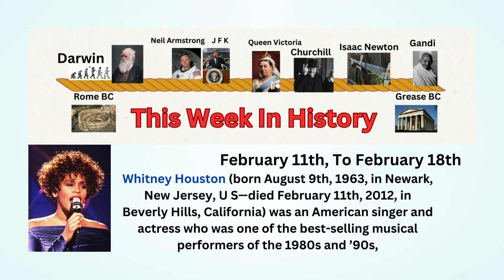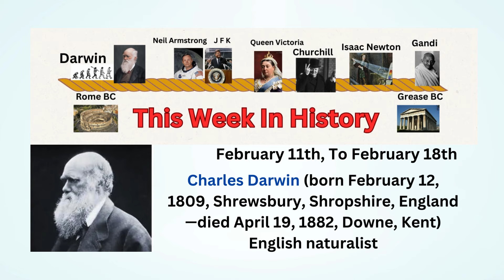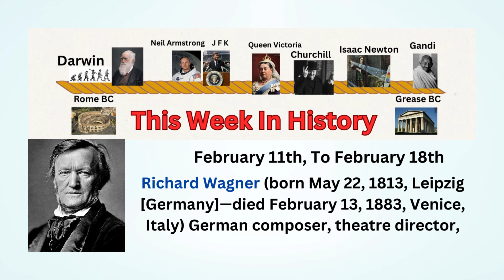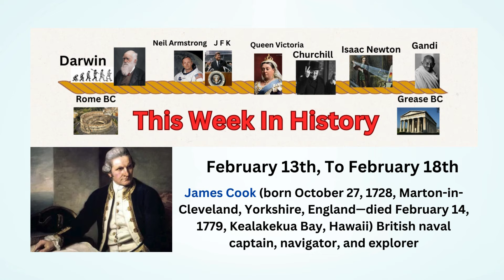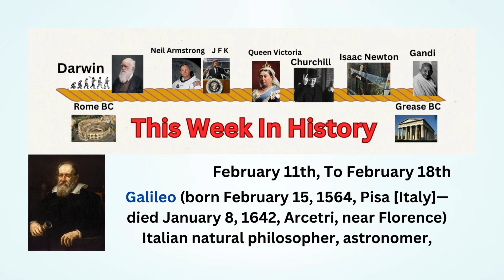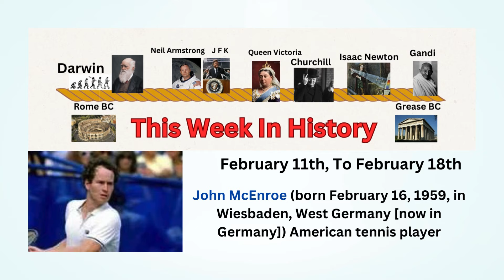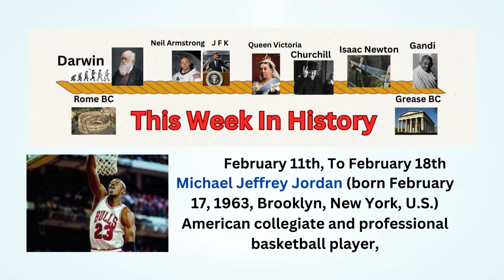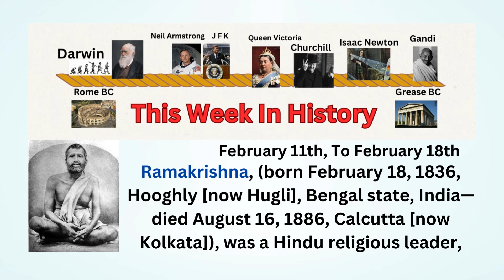This Week In History 11th of Feb to 18th of Feb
Welcome to "This Week In History" – your portal to a fascinating exploration of the past! 🕰️

🔍 Curious about the remarkable events that unfolded during this week in history? Look no further! "This Week In History" is your go-to channel for a curated journey through the moments that shaped the world.

📆 Every week, we'll bring you a collection of historical milestones, birthdays, discoveries, and more tied to specific days. From scientific breakthroughs to political turning points, "This Week In History" promises to be your source for intriguing and educational content.

🎉 Join us to celebrate birthdays like Lord Nelson's and marvel at discoveries such as Isaac Newton's revelation of gravity. Relive moments that left an indelible mark on humanity.

📅 The format is simple – each episode covers seven days, showcasing the most notable events during that time. Once the week is explored, a new video will usher in the next seven days of history, keeping you connected to the past throughout the year.

👍 Don't miss the chance to discover, learn, and be inspired by incredible moments that defined our shared human history. Welcome to "This Week In History" – where the past meets the present, and every week is a journey through time! 🚀✨

🕰️ Timeline 🕰️
0,00 This Week In History 11th of Feb to 18th of Feb,
2.23 Whitney Houston (born August 9th,  1963, in Newark,  New Jersey,  U S—died February 11th,  2012, in Beverly Hills,  California) was an American singer and actress,
1.59 Thomas Edison (born February 11, 1847, Milan,  Ohio,  U S—died October 18, 1931, West Orange,  New Jersey) American inventor who,  singly or jointly,  held a world-record 1,093 patents.
2.12 Charles Robert Darwin (born February 12th,  1809, Shrewsbury,  Shropshire,  England—died April 19th,  1882, In Downe,  Kent) English naturalist,
2.19 Lady Jane Grey (born October 1537, Bradgate,  Leicestershire,  England—died February 12th,  1554, London) was the titular queen of England for nine days in 1553,
2.26 Wilhelm Richard Wagner.  Born 22nd May 1813 – Died.  13th February 1883) was a German composer,  theatre director,  and conductor.
1.52 Peter Gabriel (born February 13th,  1950, in Woking,  Surrey,  England) British musician who was the lead singer of the progressive rock band Genesis,
2.25 James Cook (born October 27, 1728, Marton-in-Cleveland,  Yorkshire,  England—died February 14, 1779, Kealakekua Bay,  Hawaii) British naval captain,  navigator,  and explorer,
2.09 Valentine's Day,  also called Saint Valentine's Day or the Feast of Saint Valentine,  is celebrated annually on February 14th,
2.22 Galileo (born February 15th,  1564, Pisa [Italy]—died January 8th,  1642, Arcetri,  near Florence) Italian natural philosopher,  astronomer,
2.09 Alfred North Whitehead (born February 15, 1861, Ramsgate,  Isle of Thanet,  Kent,  England—died December 30, 1947,
was an English mathematician and philosopher.
2.01  John McEnroe (born February 16th,  1959, in Wiesbaden,  West Germany [now in Germany]) was an American tennis player,
3.15 Michael Jeffrey Jordan (born February 17, 1963, Brooklyn,  New York,  U S. ) American collegiate and professional basketball player,
2.56 Martin Luther (born November 10, 1483, Eisleben,  Saxony [now in Saxony-Anhalt,  Germany]—died February 18, 1546, Eisleben) German theologian and religious reformer,
2.56 Ramakrishna,  (born February 18th,  1836, Hooghly [now Hugli],  Bengal state,  India—died August 16th,  1886, Calcutta [now Kolkata]),  was a Hindu religious leader,